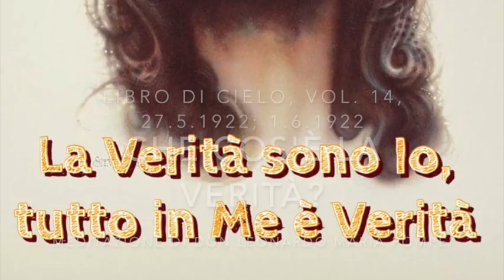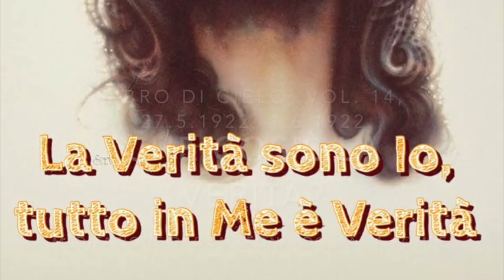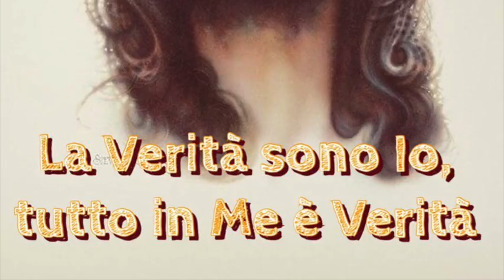Che cos'è la Verità?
Gesù spiega a Luisa l'atto preventivo e l'atto attuale. Le parla della domanda di Pilato "che cos'è la verità" e le rivela le straordinarie risposte che Egli diede con la sua vita a tale domanda. L'eloquente silenzio di Gesù davanti a Erode. Libro di Cielo, Volume 14, 27 Maggio e 1 Giugno 1922, Mercoledì 23 Ottobre 2019